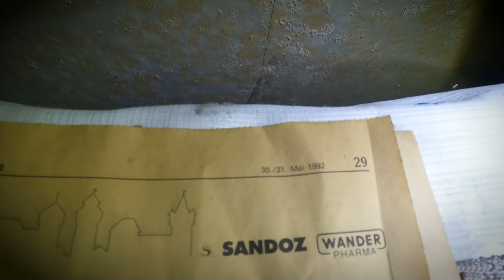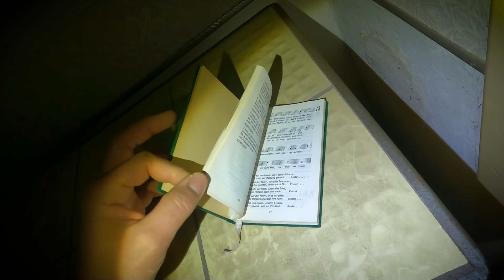Lost Place / Alles Zurückgelassen / Verlassenes Wohnhaus